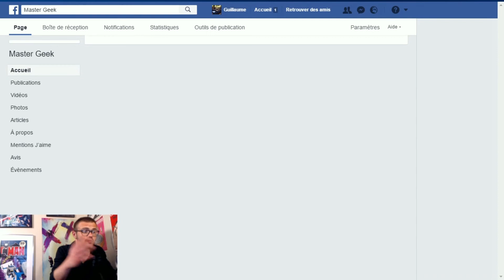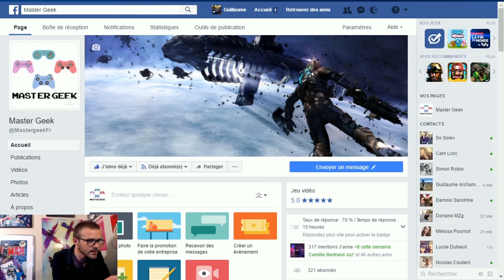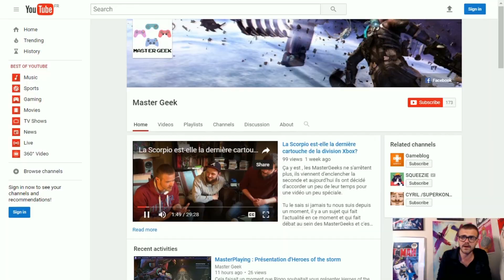Fast Food Gaming épisode 2 : Super Meat Boy Des traces de sang vous dites?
Elle est tout neuve, toute belle, toute pimpante. Quoi donc? La nouvelle vidéo du nouveau format Fast Food Gaming. mais si tu sais, c'est notre format court et rapide à consommer.

Tiens donc, comme un fast food! Coïncidence. Je ne pense pas :)

Au programme de cette petite vidéo, du sang, de l'hémoglobine purulente qui s'étale sur des scies, qui se ramasse dans des flammes, du challenge, des insultes ( Âmes sensibles s'abstenir) de la chique et du molard. On pourrait presque croire que je vous fais la présentation de Chuck Norris avec les insultes en moins!

Llaumy serait-il le Texas Ranger le plus connu de la galaxie? Tu ne le saura qu'en allant voir cette jolie petite vidéo :D

Bisous les loustiques et à très vite pour de nouvelles aventures vidéoludiques sur votre chaine MasterGeek!

Mode de jeu : Solo

Musique : Danny Baranowsky; Matthias Bossi, Jon Evans, David Scatliffe et Laura Shigihara (PS4, PSVita)

Concepteurs : Edmund McMillen, Tommy Refenes

Développeurs : Edmund McMillen, Team Meat

Plates-formes : PlayStation 4, Xbox 360, Android, Microsoft Windows, PlayStation Vita, Wii U, Linux